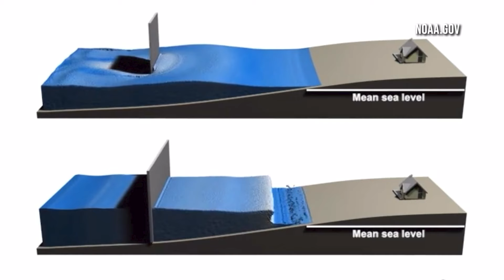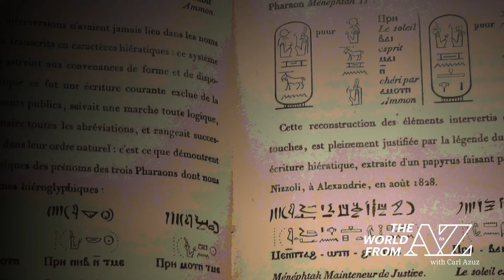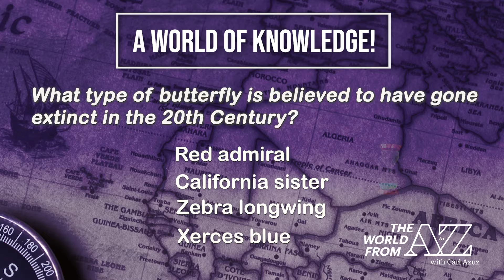9/27/2024: Helene Makes Landfall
Hurricane categories, storm surge, preparations, and communications technology all factor into today's report on the landfall of Hurricane Helene. Our history topics include the Rosetta Stone and William the Conqueror. And we show you the efforts of researchers in California to reintroduce a blue-hued species to the dunes of the Presidio. Finally: Name that deer!